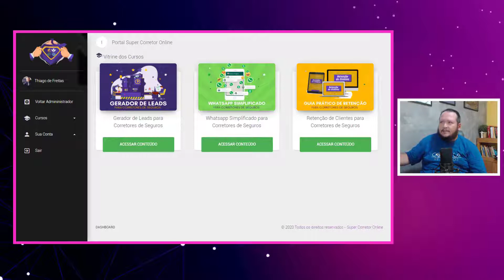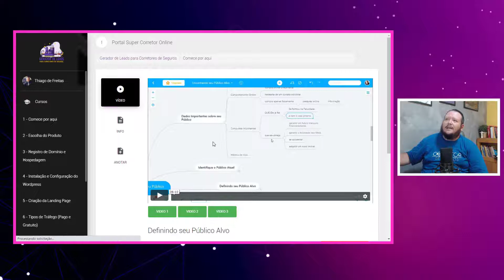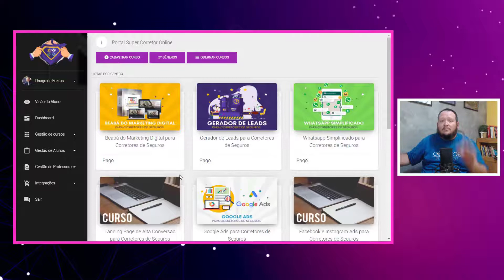Workshop Online 3/3 - Por dentro do Portal Super Corretor Online